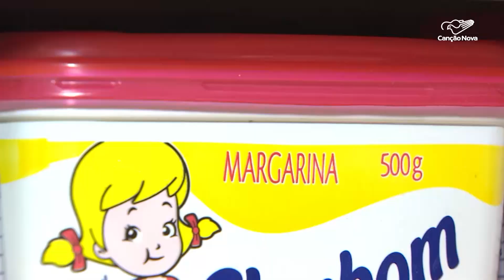Dia Mundial de Combate a Diabetes conscientiza sobre a doença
Nos últimos dois anos os casos de diabetes aumentaram 16% em todo o mundo. O Brasil é o sexto país em números e o primeiro na América Latina. No Dia Mundial de Combate ao Diabetes, a conscientização continua ser uma importante arma contra doença, que silenciosamente afetou, só no ano passado, 537 milhões de adultos no mundo.

Reportagem de Monizy Amorim
Imagens de Daniel Noblato e arquivo

Deus abençoe!